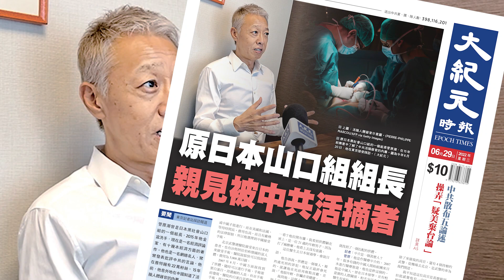【大紀元A1頭條】6月29日 推薦新聞 |原日本山口組組長 親見被中共活摘者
A1頭條:
原日本山口組組長
親見被中共活摘者

A2港聞:
警方貼身做習近平保安
大範圍封路封站 習途徑之處變核心保安區

A3港聞:
新增1685宗確診一人離世
屯門海港酒家多一名男食客確診 群組疑蔓延至旺角翠園

A6中國:
歐盟通過碳關稅草案
中國部份商品高度耗能 或因關稅失去出口價格優勢

A7國際:
烏國商場：遭俄導彈襲擊 16死59傷